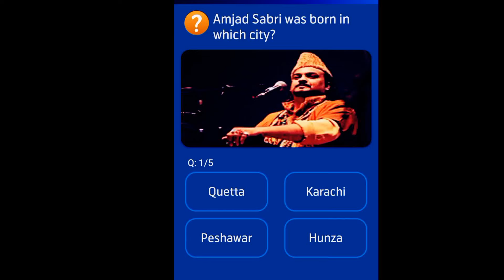test your skills my telenor | telenor questions today | aaj ka sawal my telenor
my telenor to questions

teleno ans

22 january telenor questions

22 JANUARY MY TELENOR ANSWERS

22 january test your skills

22 january telenor questions today

22 JANUARY MY TELENOR APP QUESTIONS

TELENOR QUESTIONS

22 january Telenor
questions

22 january ke sawal

Telenor Quiz

Today tello talk answers

aaj ka sawal tello talk

Seekho tello talk answer

aaj ke jawab My Telenor

22 january 2022 my telenor
Quiz

telenor ke sawalo ke jawab

telenor app ke jawab

telenor ke jawab

22 january my telenor app questions

aaj ke questions 22 january 2022

ajj ke questions

aaj kay questions

telenor app kay jawabat

my telenor 22 january 2022

questions telenor app,
telenor question,
telenor jawab,
telenor sawal jawab,
telenor kay jawab,

telenor Questions

telenor answer

telenor Answers

daily my telenor app question

my telenor app daily questions and answers

my telenor daily question answer today

daily telenor answers

daily questions and answers

22 january telenor daily answers

daily telenor qna

today questions and answers

today 22 january telenor answers

my teleno

22 january 2022 telenor quiz

22 january telenor quiz

today Telenor questions answers

Today my telenor ans

telenor ke sawal or jawab

aj ka sawal my telenor

fast answers

quick answers

telenor internett

22 January 2022

Teleno answers

Teleno quiz

Teleno ke sawal

22 january questions

22 january telenor answers

telenor pakistan